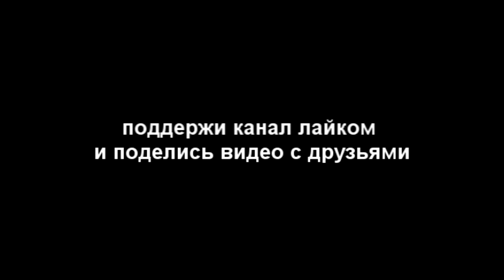Последний VLOG ИванГая [ СТРАШНЫЕ истории }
Буду очень рад и признателен ВАМ,
если вы окажете чисто символическое вознаграждение;)

WebMoney:
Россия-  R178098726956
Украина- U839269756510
Qiwi